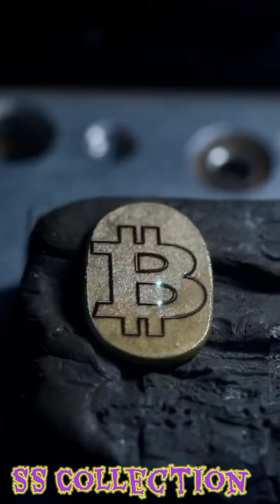How to make Bitcoin Pendant